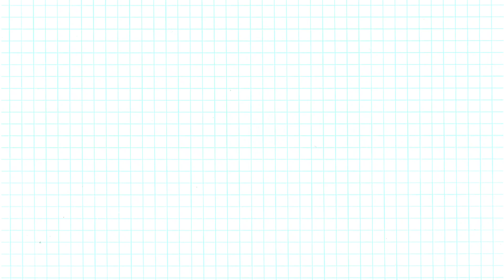2 Easy Project Border Design | Front page design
2 Easy Project Border Design | Project Design | Front page design | Project Border Design

You can also watch following in my channel :
Birthday Card